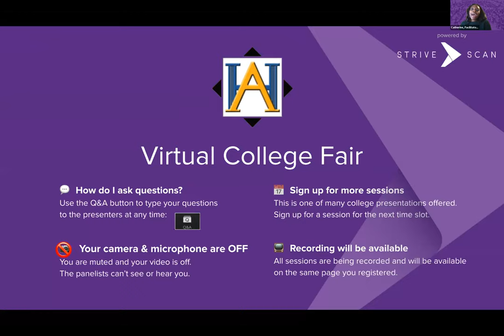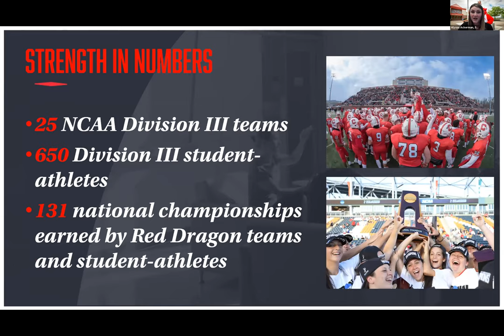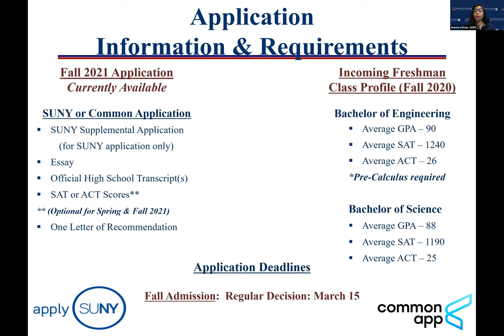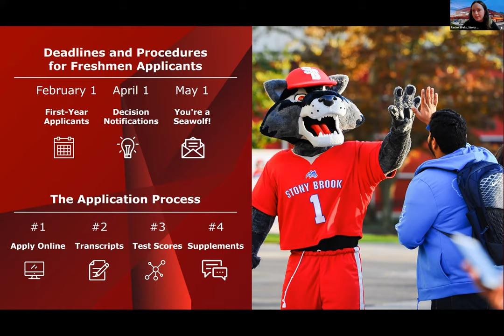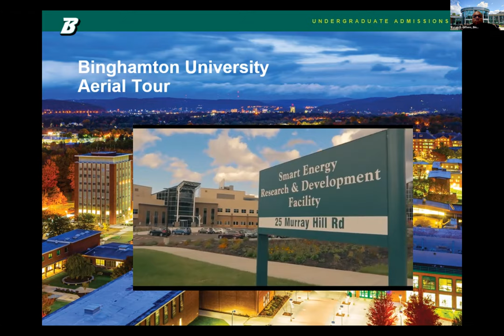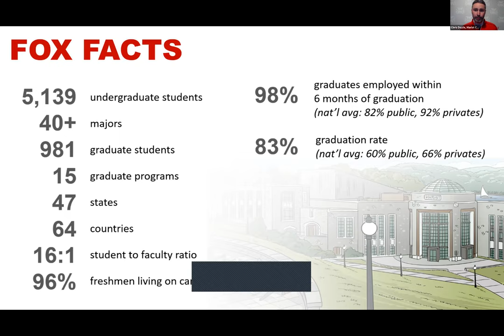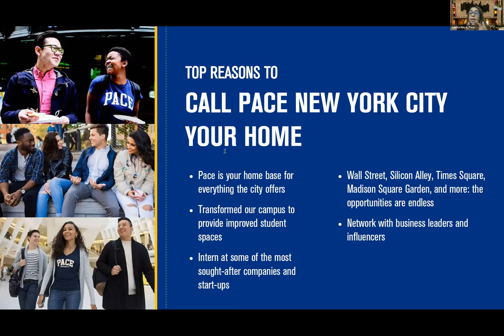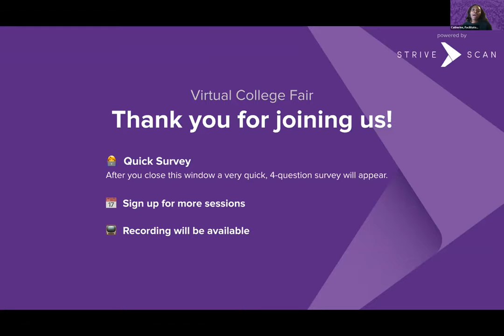Session B4 - American Heritage High School Virtual College Fair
In this session, you will hear from the following institutions:

SUNY Cortland
SUNY Maritime College
SUNY Stony Brook University
SUNY - Binghamton Univ.
Marist College
Pace University-New York